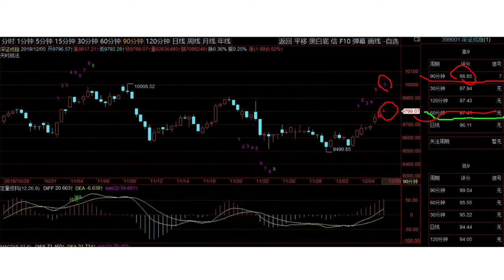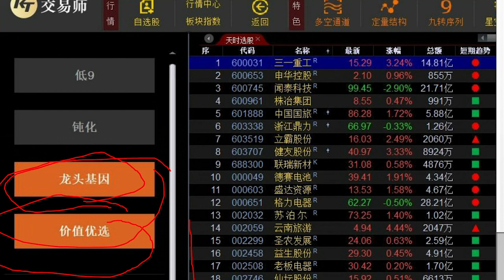严格遵守趋势。徐小明股票培训，A股20191205学员区盘后分析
今天市场向上突破了短期趋势，大家能看到一个很有意思的现象，深成指9月份以来，趋势破位就是低点，趋势突破就是高点，已经连续七次，今天是第八次了。按正常的逻辑来讲，如果连续错了七次，第八次大多数人是不敢遵守趋势了吧，这其实能理解，也很好理解。

可是我近期做的最重大的战略上的改变，就是要严格遵守趋势，突破趋势我们就买入，破位趋势我们就卖出。反而正是因为趋势的成功率在最近太差了，从平衡的思想，当差到大家都不愿意遵守和坚持趋势的时候，趋势的好用时段也即将到来，我们要在战略上提前于市场进行趋势策略的布局。打我们没挨打，但趋势的红利期我们要把握，这也就是为什么我说，近期要严格遵守趋势的主要原因。

今天市场正式的突破了趋势，所以不要再研究买不买的问题，而是研究买什么的问题，当断不断其必自乱。

突破趋势你也不要认为一定会走单边上升趋势了，这并不一定。因为震荡期趋势反复错，进入到单边市趋势就很好用。关键的关键是震荡期什么时候开始向单边趋势进行转换，我是在上周做出从战略上要从震荡策略转为趋势策略的，也就是我将这个时间窗口就定义在了这里。

这个转换的时机的选择并不容易，提前一些会比滞后要强多了。如果提前了，震荡期还在继续，趋势可能还会被挨打，但我们已经回避了半年的震荡挨打期，如果你也判定震荡将转为趋势这个宏观判断的话，你一点打也不想挨，你就不配拥有趋势的优势。

严格遵守趋势，就是为了迎接趋势的好用阶段，难点在于两个字：坚持！